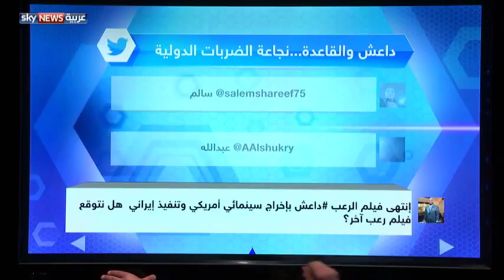داعش والقاعدة...شكوك بشأن نجاعة الضربات الدولية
عشرات الآلاف من الضربات والغارات والحمم التي ألقتها الطائرات والمدافع وبقية الأسلحة التابعة للتحالف الدولي ضد معاقل داعش ومواقع القاعدة في الشرق الأوسط، وعشرات التصريحات خرجت من وسائل الإعلام المختلفة سواء الأميركية أو غيرها تؤكد أن التنظيمين لحقت بهما خسائر مميتة وإنهما على شفا الانهيار والزوال. لكن ذلك لا يبدو دقيقا تماماـ هذه فحوى تقرير للأمم المتحدة أعده خبراء فيها يرى أن التنظيمين رغم كل ما لحق بهما لكنهما احتفظا بقدرات هائلة على المناورة والمراوغة والتواصل مع أنصارهما خارج المنطقة واستقطاب أتباع جدد وفتح جبهات جديدة لاسيما جنوب شرقي آسية.